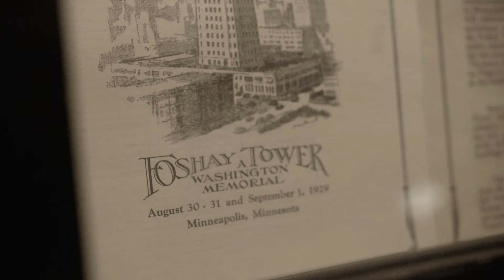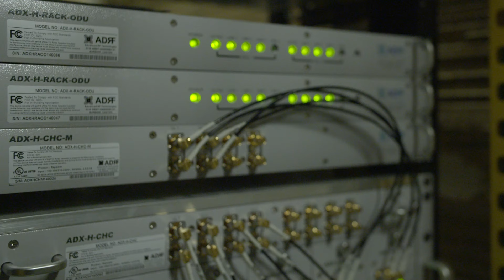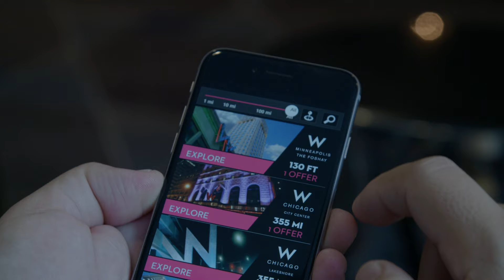Case Study - W Hotel Foshay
ADRF’s ADX DAS delivers reliable wireless service throughout the W Hotel in Minneapolis, MN